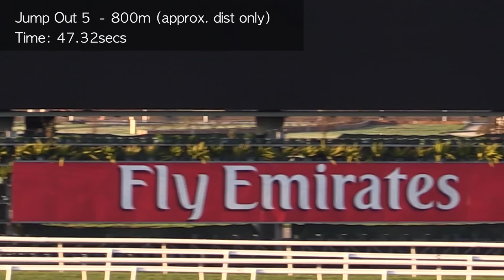VRC Jump Outs 5 Aug 16, Trial 5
D.Hayes
ZUMA ROC
All White

D.Hayes
LION HEARTED
All Red

D.Hayes
ZAM ZAM
All Yellow

J.Hawkes
KNIGHTHOOD
Orange

M.Ellerton
ROYAL SHAME
orange/white/black

M.Ellerton
SEVEN LOVE
Black, EZR logo, orange sleeves